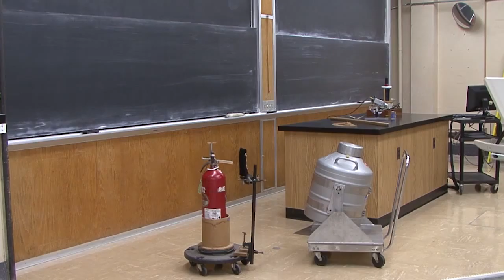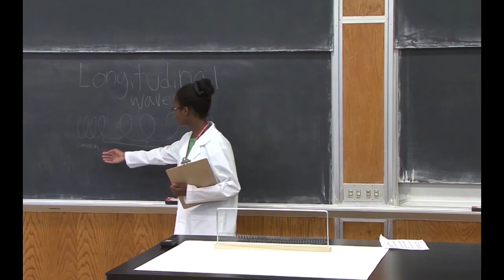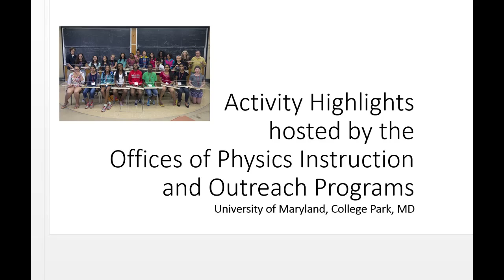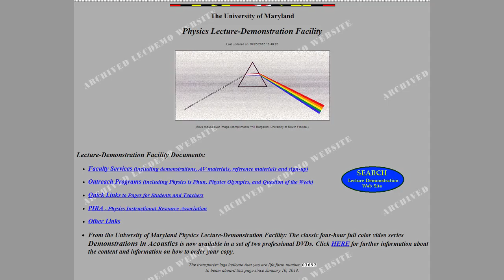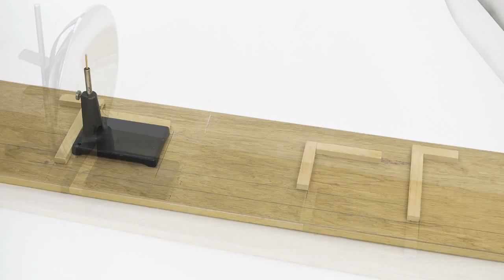A Year in Review